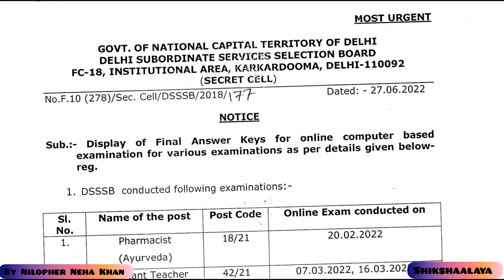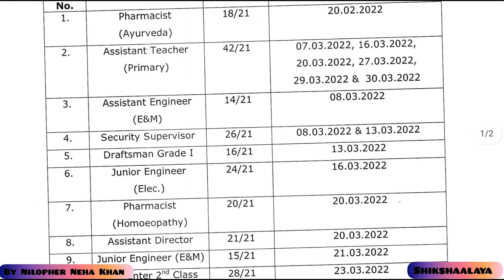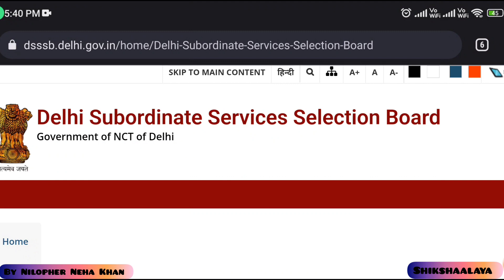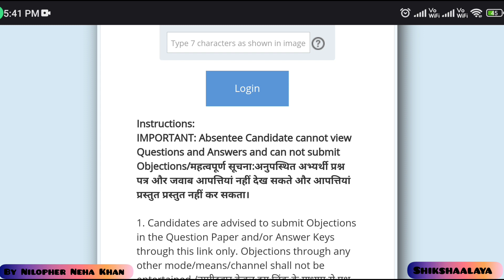DSSSB TEACHERS RESULTS 2022 || DSSSB PRIMARY TEACHER FINAL ANS KEY AND RESULT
DSSSB TEACHERS RESULTS 2022 || DSSSB PRIMARY TEACHER RESULT || DSSSB RESULTS 2022 || DSSSB 2022 || DSSSB PGT TGT PRT TEACHERS VACANCY RESULTS || DSSSB TEACHERS RESULTS || DSSSB PGT TGT PRT TEACHERS

about this video-Video mein ham DSSSB PGT TGT or PRT teachers result ke bare mein baat karenge aur janenge DSSSB TGT SST PGT Hindi TGT physical education TGT maths TGT Hindi TGT home science PGT home science aur Anya teaching exams  result kab tak aaenge aur DSSSB primary teacher result